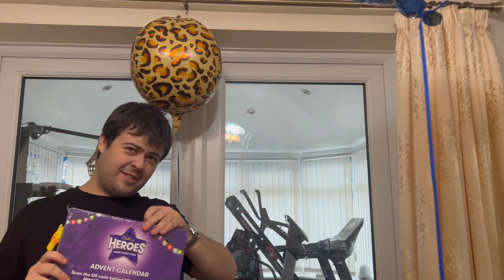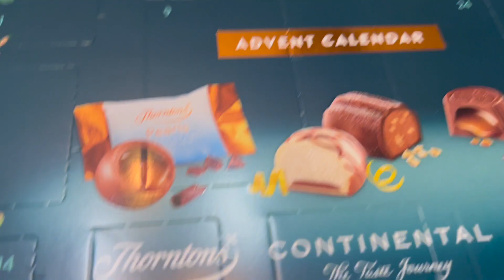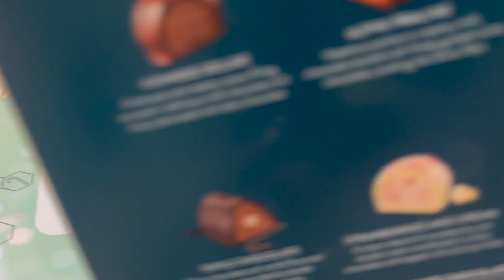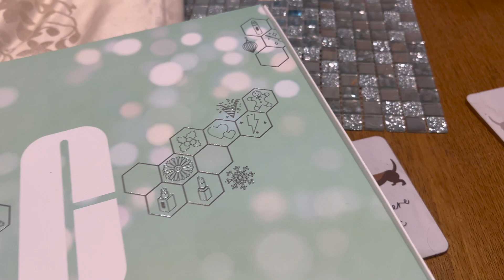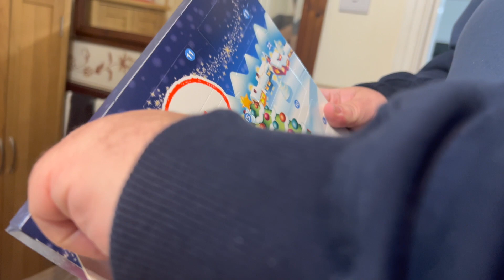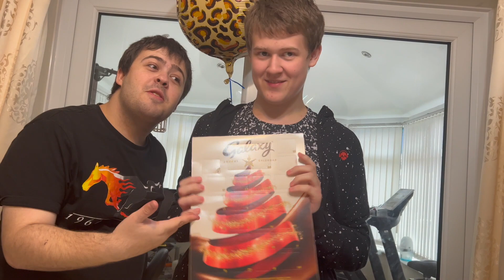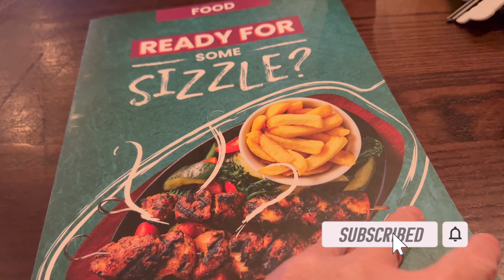Vlogmas day 1 advent reveal 2022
Hi,
    Welcome back to 'Vlogmas day 1 advent reveal 2022' with Team Labfam and happy Christmas to each and every one of you! This is the best month of the year, the most exciting. we will have some exciting vlogs coming up including our Tesla in some of these vlogs too.
Hope you can join us, take care xx